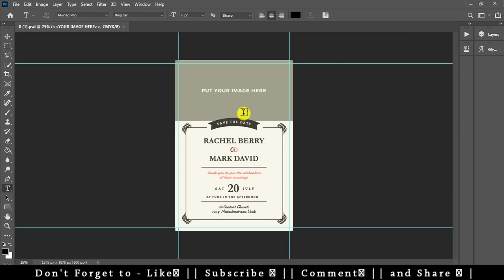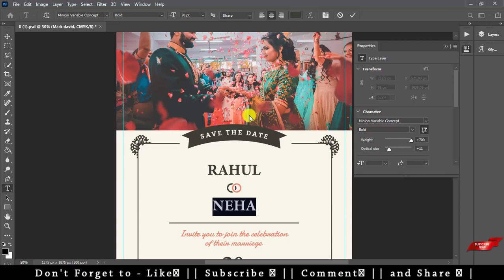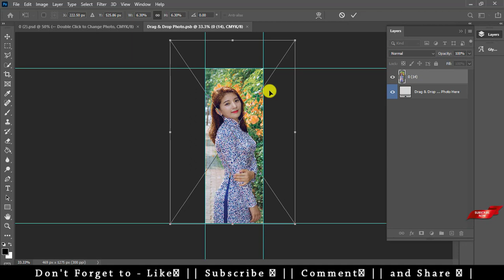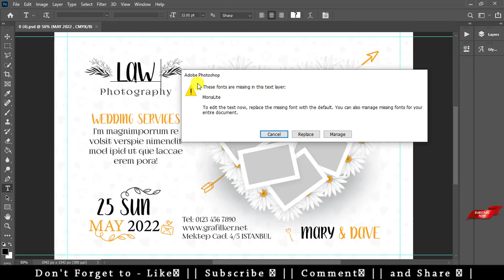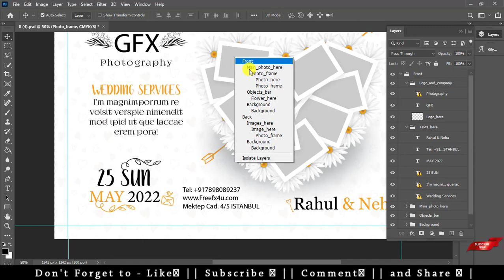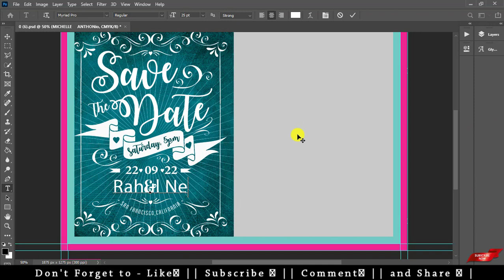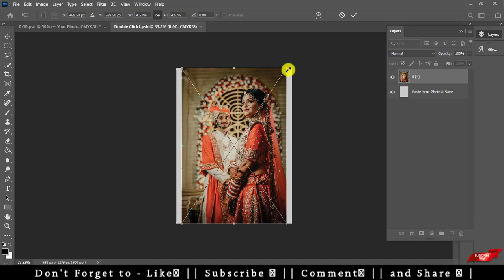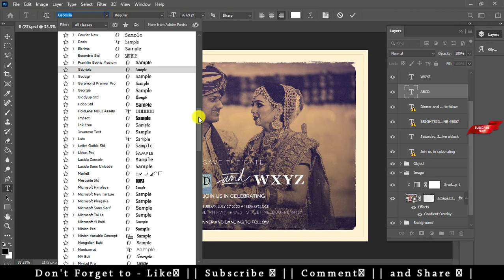Save The Date Postcard PSD Free Download || Nitesh GFX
:: HELLO FRIEND
Nitesh GFX ME

MY CHANNEL- Nitesh GFX

AAJ ME AAP SABHI DOSTO KE SATHA SHARE KARNE VALA HU Save The Date Postcard PSD \ ISKO AAP FREE ME DOWNLOAD  KAR SAKTE HO | KESE USE KARNA HE YE MENE VIDEO ME BATAYA HUVA HE || VIDEO KO END TAK WATCH KARE AND PASSWORD AAP KO VIDEO ME MIL JAYEGA || THANKS ||

CHANNEL - Nitesh GFX